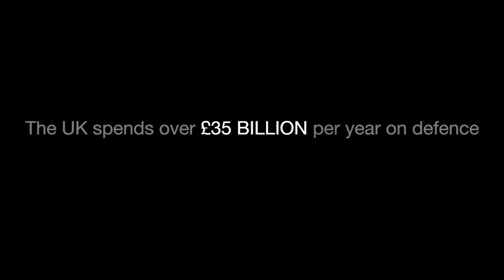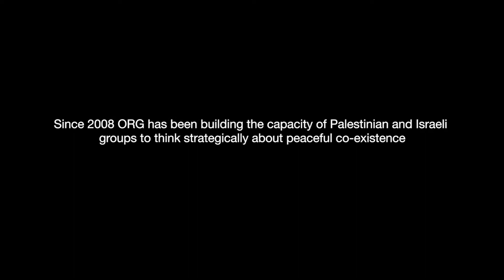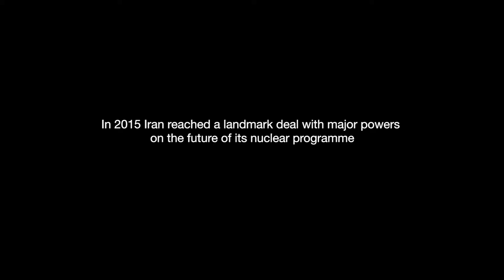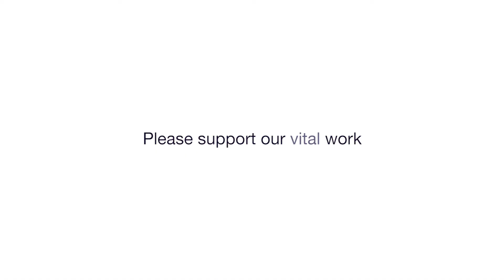About Oxford Research Group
A short film explaining Oxford Research Group's conflict transformation work, featuring Paul Rogers, Hans Blix, Gabrielle Rifkind and others.